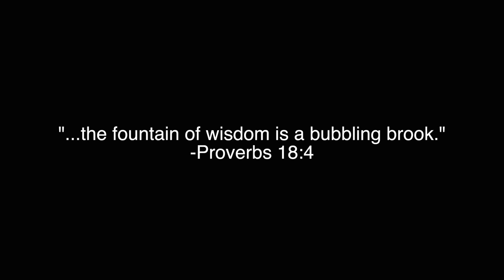Blowing Bubbles on People at Walmart | Jack Vale